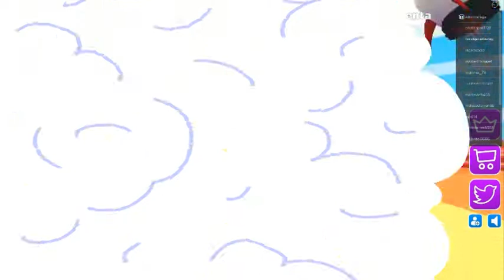Todos los codes Tumble Minigames (Fall Guys) septiembre en roblox más saludos al final.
Hola amigos!Hoy les dejo los códigos de Tumble Minigames de septiembre, otro juego parecido a Fall guys.